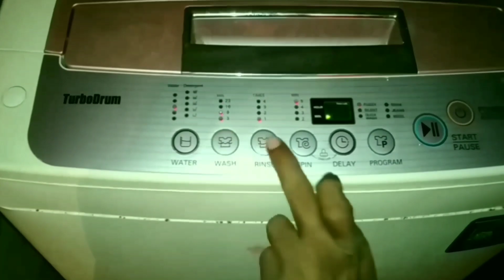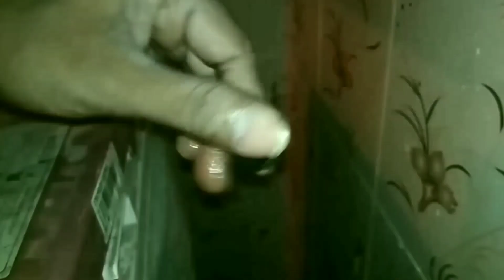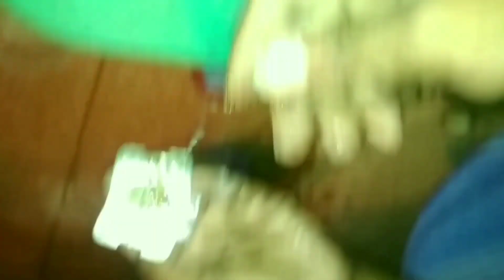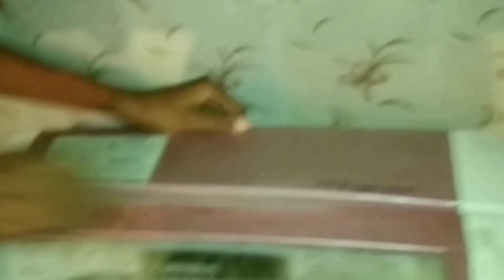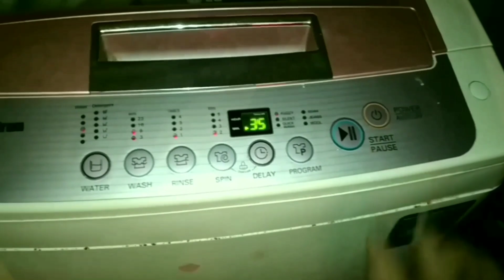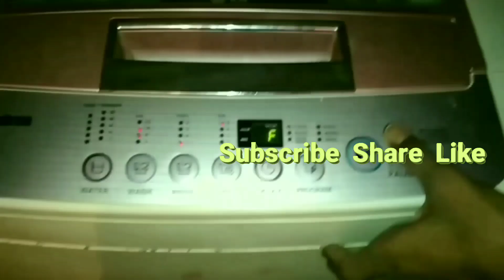Washing machine repair செய்வது எப்படி in tamil / low water falling /filter cleaning /inside valve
Washing machine repair செய்வது எப்படி in tamil / low water falling / inside valve  /filter cleaning tips clear explanations /வாஷிங் மெசின் கிளீன் செய்வது செய்வது எப்படி / how to clean washing machine / washing machine low water falling problem / how to clean washing machine inside valve

Whatsapp group videos டைலரிங் பயிற்சி அளிக்கிறோம்.

Pant shirt cutting & stitching classes

 சேருபவர்களுக்கு மிகமிக குறைந்த கட்டணத்தில் பயிற்சி அளிக்கிறோம். Video மூலம் பயிற்சியும், அதில் வரும் சந்தேகத்திற்கு தீர்வும் video மூலமே கொடுக்கப்படும். உலகதரமான தெளிவான பயிற்சியாக இருக்கும்.

சேர்க்கை நடைபெறுகிறது.  தொடர்பு கொள்ளுங்கள்

LG 6.5 5 star fully automatic top load washing machine amazon buy link ;

LG top load 7.0 kg washing machine cover Amazon buy link ;

Tap adapter with hose pipe
Amazon buy link ;

Tap adapter without hose pipe
Amazon buy link ;

Washing machine cleaner
Amazon buy link ;

Ariel liquid detergent
Amazon buy link ;

Amazon buy link ;

Dji osmo mobile 3, 3 axis gimbal Amazon buy link ;

Flexible mobile snake holder

24 design stitches singer 984 stand table fashion maker /4 step kaja hole and zig zag /dress tailor

பெண்கள் சட்டை அளவெடுத்து வெட்டி தைப்பது எப்படி?.